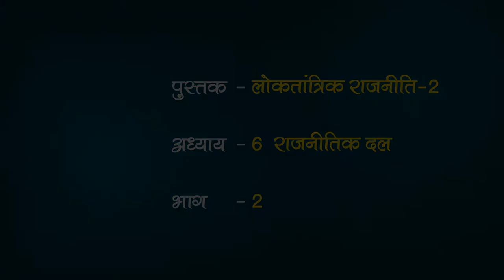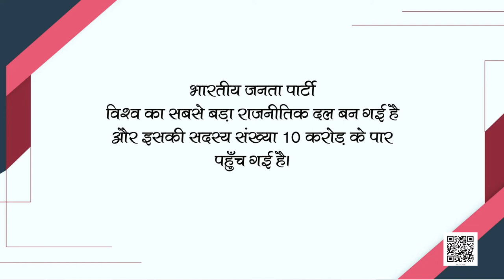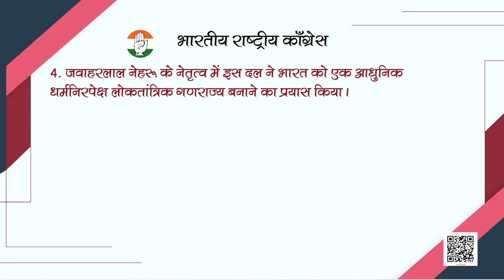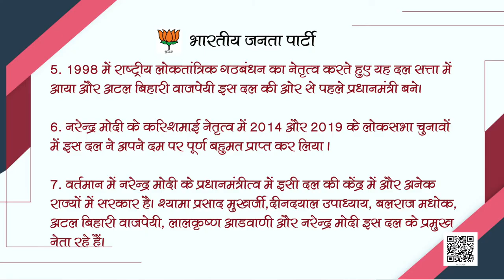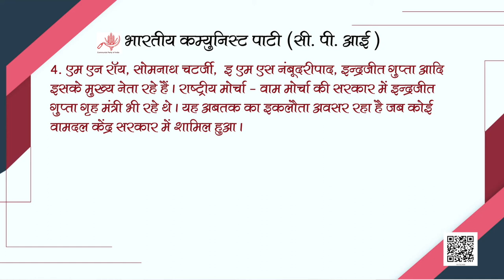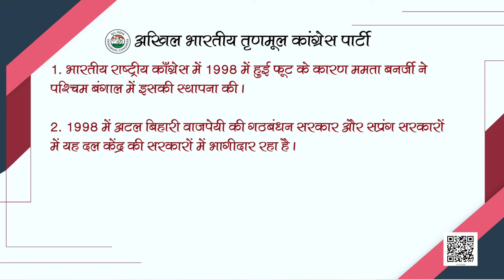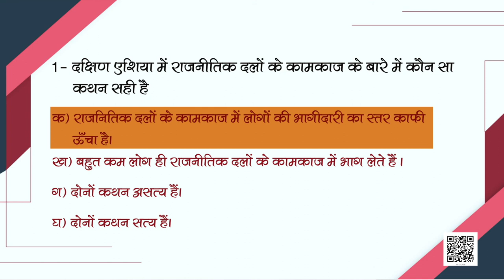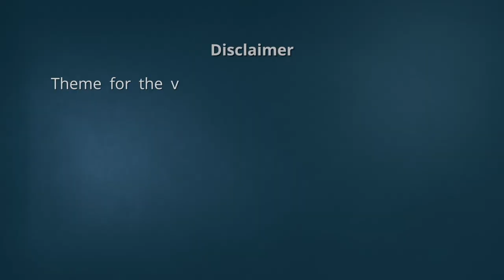कक्षा-10 लोकतांत्रिक राजनीति अध्याय-6 राजनीतिक दल | 10 सामाजिक विज्ञान hindi ncert